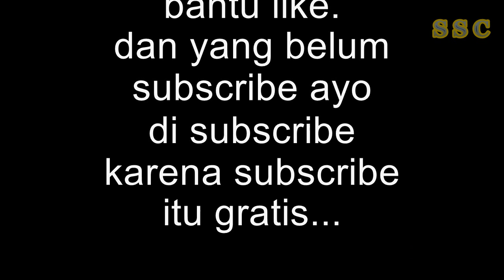Suasana Di Tanete Kampung Puangbembe Setelah Rambu Solo' || Simbuang Tana Toraja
Suasana setelah Rambu solo' di Tanete Dusun Puangbembe, Desa Puangbembe Mesaka, Kecamatan Simbuang, Tana Toraja